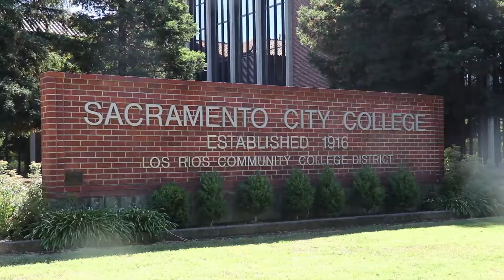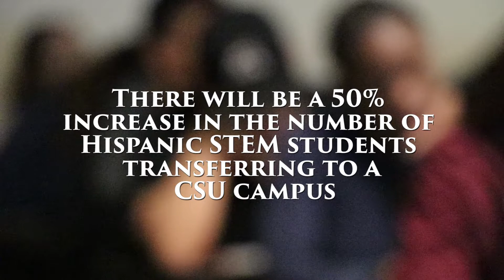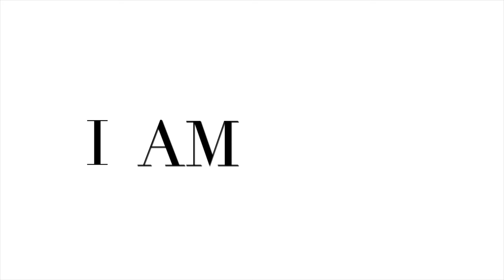I AM STEM - SESI Documentary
STEM Equity & Success Initiative (SESI) seeks to increase the enrollment and success of Latina/o and economically disadvantaged students in Science, Technology, Engineering and Math (STEM) programs in their transition from high school to college and ultimately degree completion, transfer, and career opportunity.